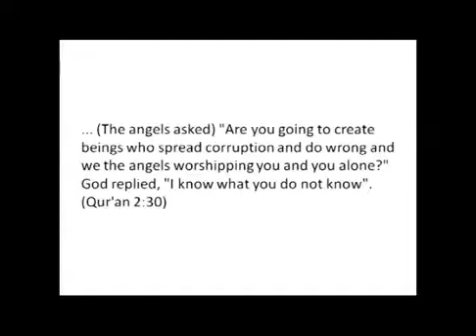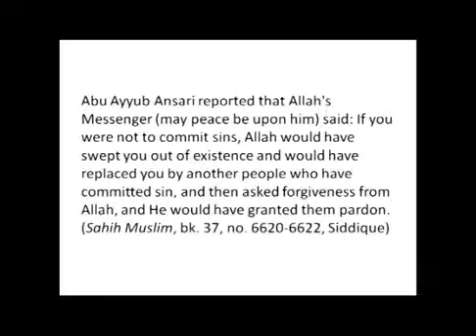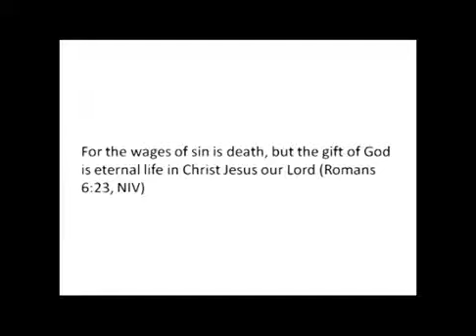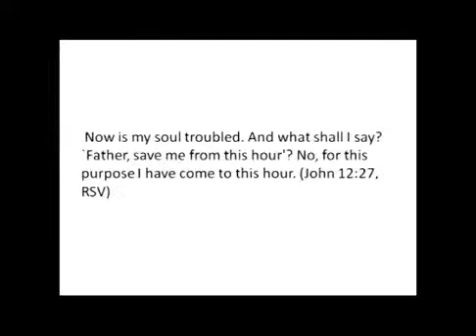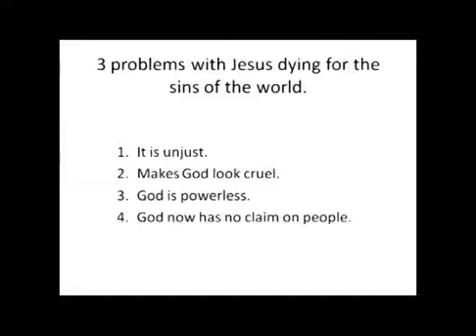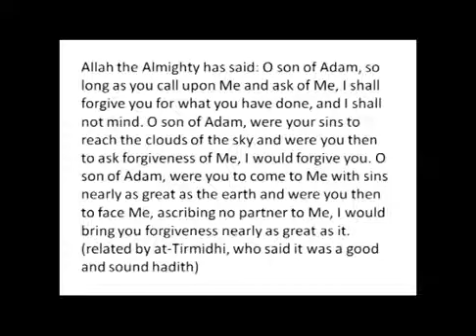Did Jesus die for the sins of the World? ( Mustafa's Opening Statement - 3 of 6 )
Did Jesus die for the sins of the world?

Was He Crucified as a Willing Sacrifice for the Sins of God's People?

Did Jesus die to appease an angry God?

According to the Bible, Jesus called upon God to save him. Let this cup pass from me, he pleaded, but no help came.Neither from God or his followers.

His last words were, "My God, my God, why hath thou forsaken me".

Those were not the words of a man willing to die. Those were the words of a man wanting to live!!

Representing the Muslim perspective was Bro Mustafa Arja, Bro Arja is well known in the local community in Australia, He has been engaged in many debates with pastors and christian apologists, He is married with three children.

He has held debates with figures such as Peter Barnes, Samuel Green and many more.

Alhamduliah He's very passionate in the field of daw'ah

Representing the Christian side was Mr Samuel Green, Mr Green is a Christian Scholar from the Australian Fellowship of Evangelical students (AFES).

He has a national ministry engaging in conversation and debate with Muslim people.

He is a writer for Answering-Islam.com, he has written hundreds of articles on Islam and Christianity.

He is an active in Christian ministry as a bible teacher on University campuses.

He's been involved in Christian Muslim Discussions and dialogs for the last 15 years.

The Topic: Did Jesus die for the sins of the World?

An Interfaith Dialogue between Samuel Green and Mustafa Arja

( Wiley Park, NSW, Australia December 11, 2010 )